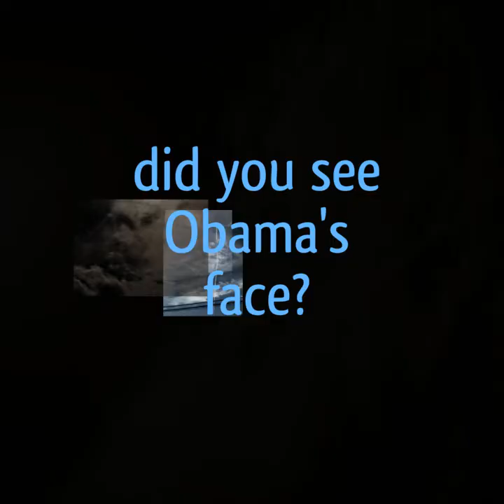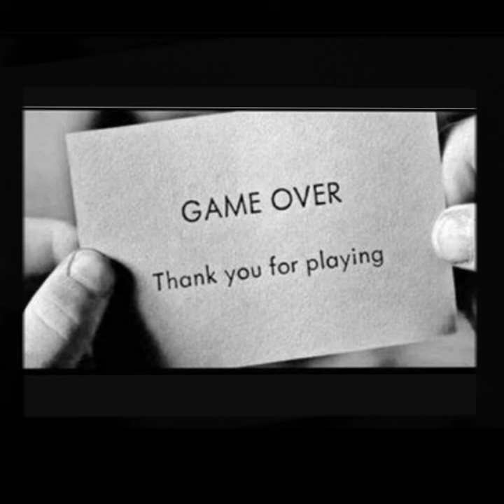It's aLiVe!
The Skies. They're aLiVe
Thanks Olsson Olsson for allowing me to use your photo's 😄

💕🌙...Skies